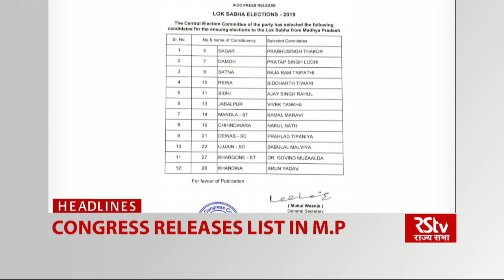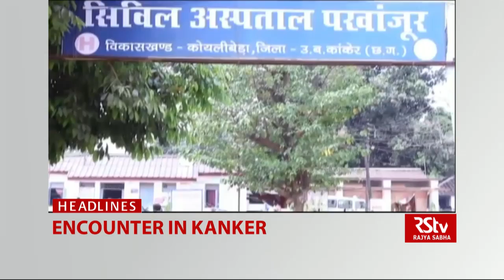Top Headlines (English - 9 pm)